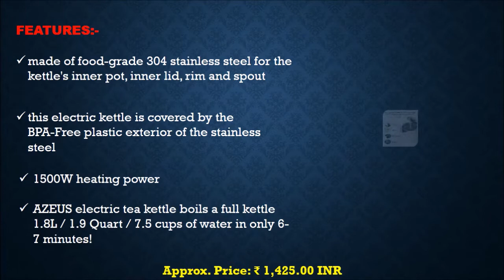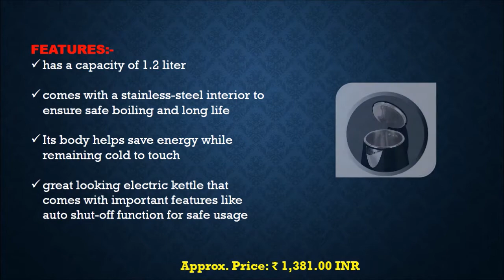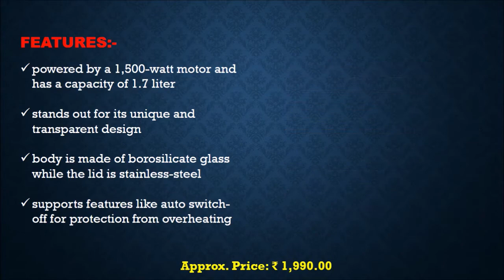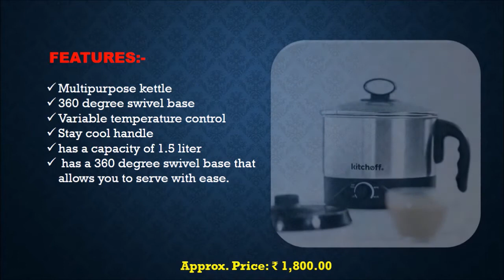✅10 Best Electric Tea Kettles India 2022 | Top 10 Electric Tea Kettles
An electric kettle is a device to boil the water instantly with the help of electricity. It not only boils water but also useful to make pasta, boil eggs, and an Indian bachelor special dish, Maggi too.
We have sorted out these picks based on many factors like positive reviews, trusted brands, durability….etc. Here, is the list for you

1. Philips HD9306/06 1.5-Litre Electric Kettle
2. Kitchoff WDF-151 Automatic Stainless Steel Electric Kettle
3. Orpat OEK-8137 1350-Watt Cordless Kettle
4. Kent 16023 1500-Watt Electric Kettle
5. Prestige Electric Kettle PKOSS - 1500watts, Steel (1.5Ltr), Black
6. Cello Electric Kettle 1 Ltr 900, 1200W
7. Inalsa Electric Kettle Absa-1500W with 1.5 Litre Capacity
8. Havells Aqua Plus Black 1500W Kettle
9 . Butterfly EKN 1.5-Litre Water Kettle
10. AZEUS Electric Kettle